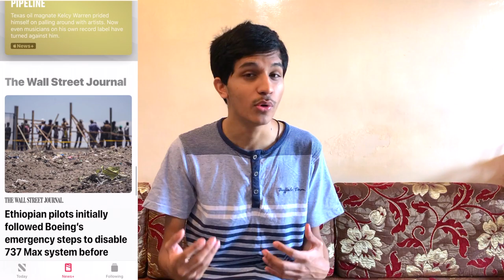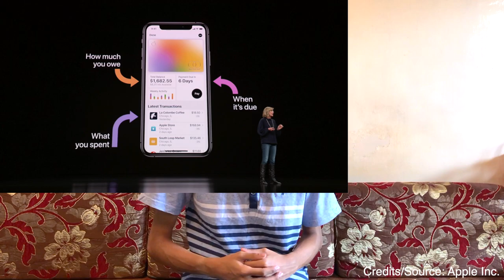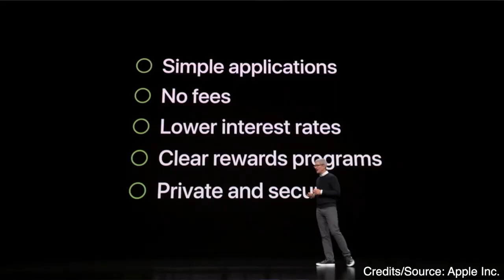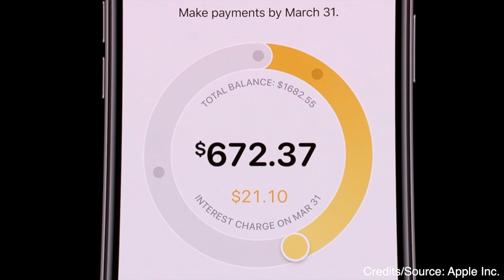Apple Special Event Recap!!!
Apple Recently had an event labelled as "Apple Special Event" on March 25th 2019.
In this video I will recap in brief all the interesting new Services that Apple showcased; such as Apple News+, Apple Arcade, Apple Arcade and the awesome Apple Card.

Check out the entire video for the details!!